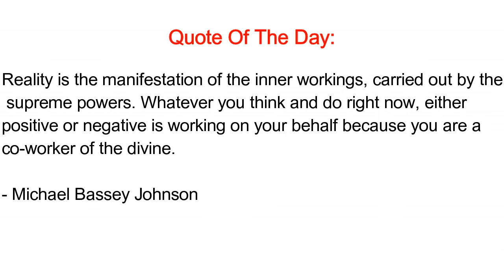CHEATING WITH THE DOOR LOCKED PRANK ON GIRLFRIEND!!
DIDN'T END WELL!! CHEATING WITH THE DOOR LOCKED PRANK ON GIRLFRIEND!!